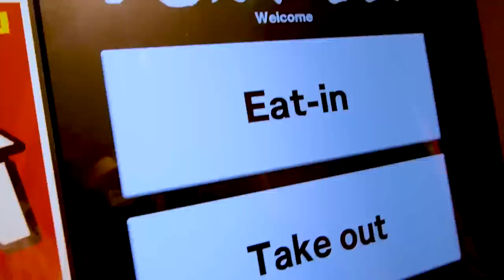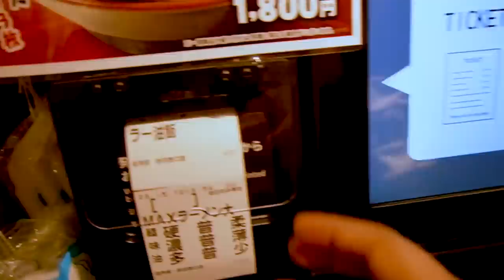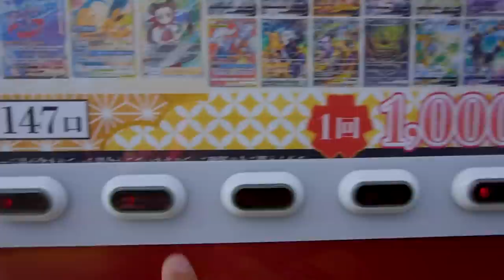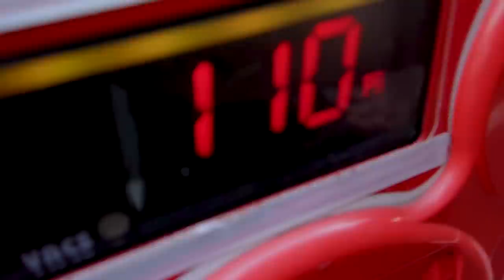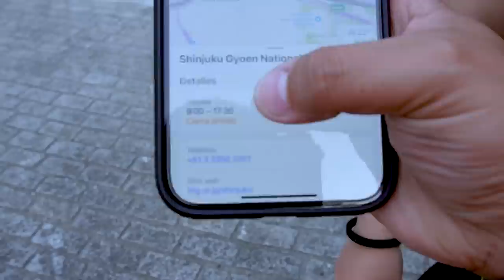24 HORAS EN UN PARQUE EN JAPÓN 😱🇯🇵 | Nos perdemos… | Elcanaldelpatho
Video Otaku donde nos perdemos en un parque de Japón!